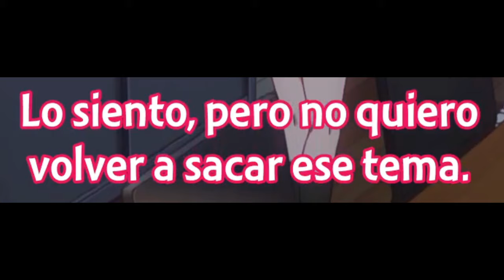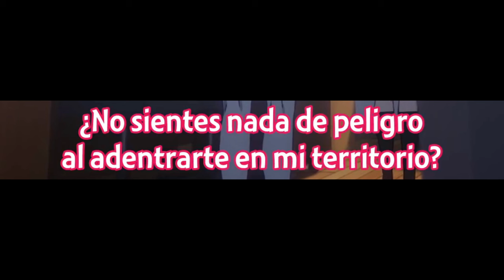Yuki presiona sus LIMONES con los MAGUMBOS de Alya | Tokidoki Bosotto Russia